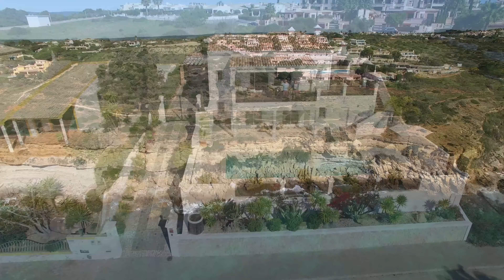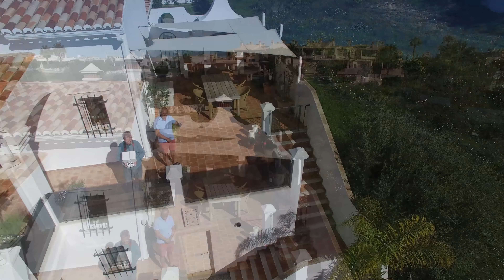Familjen Sundqvists fina hus i Portugal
Den 16 mars 2019 hälsade vi på familjen Sundqvist och deras fina hus som vi tog lite bilder på med vår Phantom 3. Vädret var fint och soligt och dagen bjöd på över 20 grader.